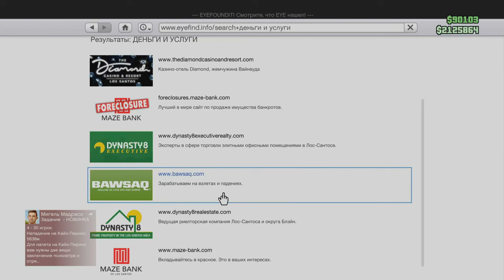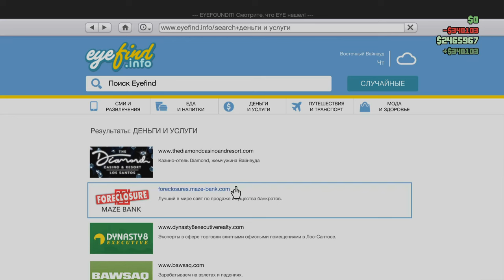Grand Theft Auto V